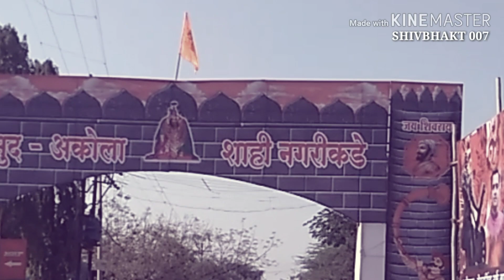Sangola Shivjayanti rally 2019 full video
Edit by SHIVBHAKT 007
Jay Shivray